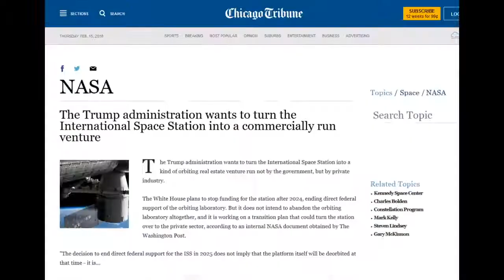RELAZIONE SULLE FAKE NEWS.